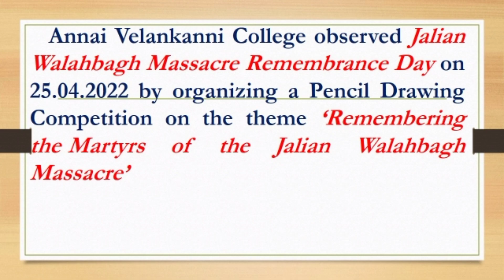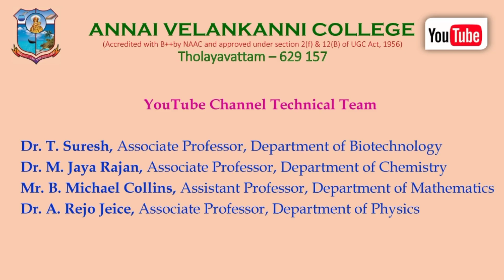Drawing Competition - Jalian Walabagh Massacre Remembrance Day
Annai Velankanni College-IQAC